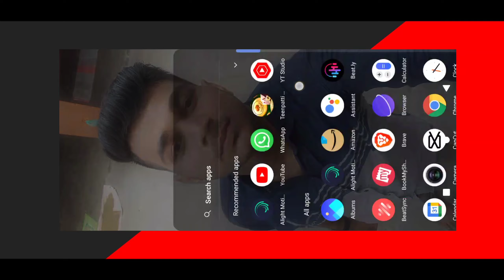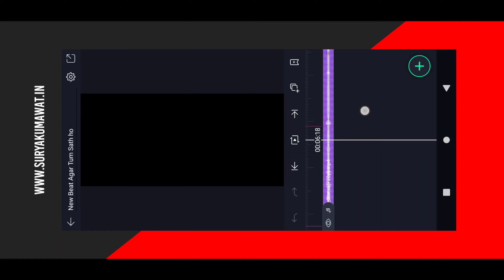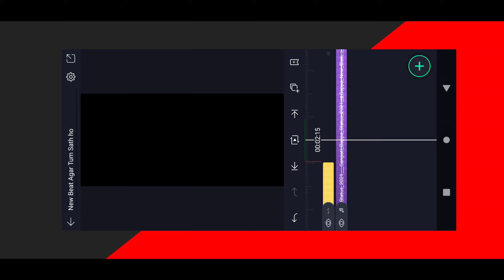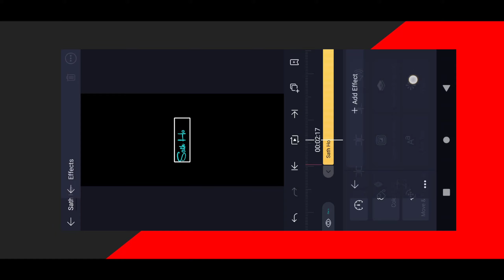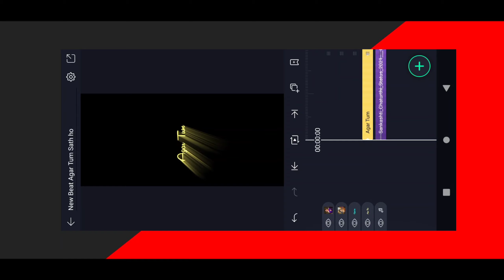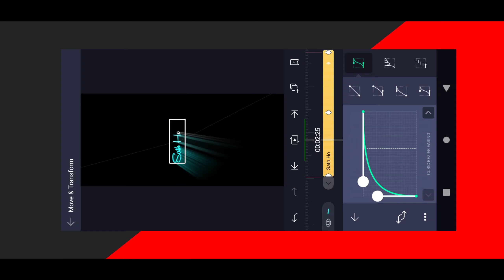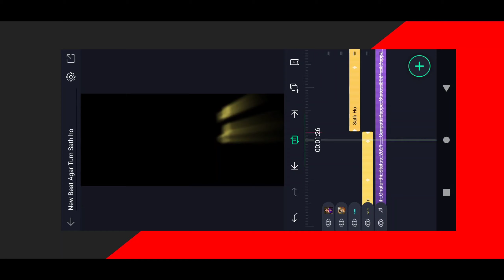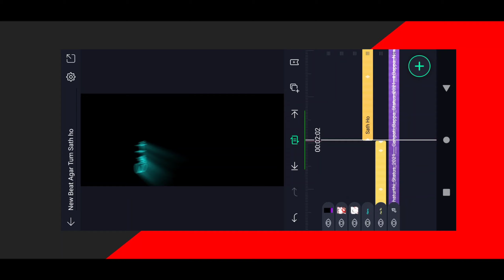💥 Trending Text Animation Effect Full Screen Whatsapp Status Video Editing in Alight Motion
Love You all 💕
                          Keep  Supporting Surya ❤️

Kinemaster Status Editing Kinemaster Video Editing new Full Screen Whatsapp Status
Surya Kumawat
Love Full Screen Whatsapp Status Video Editing Tutorial
Alight Motion App Preset
Alight Motion App shake Effect tutorial
Kinemaster video editig
Kinemaster video editing
New whatsapp Status videos editing
New trending Video Status Editing
Trending Video Editing in Hindi TUTORIAL
New Attitude Boy Whatsapp Status Video Editing
How to Make Trending Whatsapp Status Video Editing
How to make happy birthday Status Video Editing
How to create Trending Status Video Editing
Hindi VIDEO status Editing
Kinemaster video
New whatsapp Video Editing Tutorial
Black Screen Video Editing
New stylishfont Editing
New kinemaster video editing in hindi
New black screen templates
4k ultra hd status Editing Tutorial
Full screen whatsapp Status videos editing